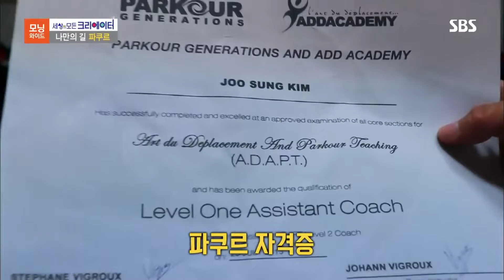SBS 모닝와이드 방송 출연했습니다!!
GFPF 김주성 대표가 파쿠르를 주제로 최근 2019년 6월 3일, 'SBS 모닝와이드' 방송에 출연하였습니다 🤗

공연ㅣCFㅣ방송ㅣ영화ㅣ스턴트ㅣ매거진ㅣ수업ㅣ워크샵 문의